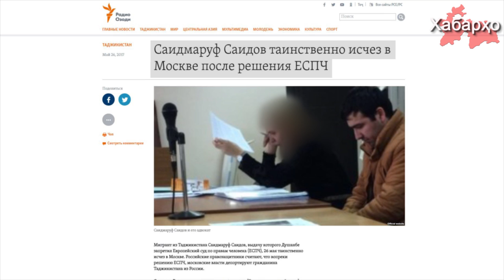Из России незаконно вывезен гражданин Таджикистан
Гражданин Таджикистана незаконно вывезен из России в Таджикистан сотрудниками спецслужбы двух стран вопреки решению Европейского суда по правам человека.